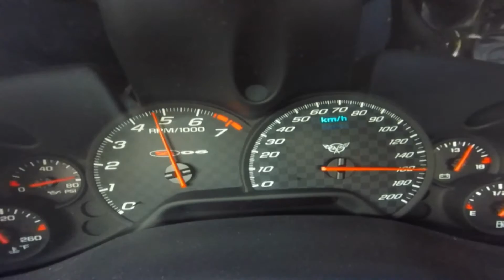Corvette Z06 normale Beschleunigung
Corvette-C5-Z06 normal beschleunigt von 50km/h to 200km/h.
Normal beschleunigt heißt, das daß Gaspedal normal betätigt worden ist. Also nicht voll drauf.
Der Grund hier für ist, wenn man bei 50km/h voll drauf tritt, kommt man nicht über 200km/h. Weil die Reifen durchdrehen bis zum Platzen.
Das Problem ist mir Bekannt, deshalb werde ich die Leistung wieder reduzieren müssen.